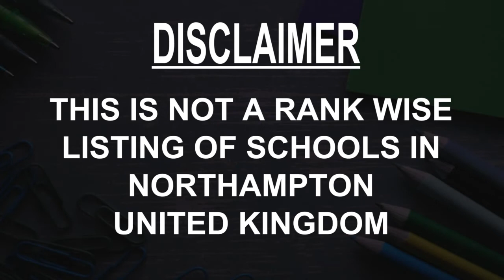Best Schools around Northampton, United Kingdom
Must Watch.. Best Schools around Northampton

Click on Bell ICON to get the notification of New Videos.This is not rank wise listing of Top Schools in Northampton, it's the list of best Schools around Northampton as per the ratings given by our users.

Listed Schools:

Northampton School for Boys
Single sex secondary school
Northampton, United Kingdom

Northampton Academy
High school
Northampton, United Kingdom

Northampton International Academy
School
Northampton, United Kingdom

Briar Hill Primary School
Primary school
Northampton, United Kingdom

Bosworth Independent College
Independent or preparatory school
Northampton, United Kingdom

Wootton Park School
School
United Kingdom

Hunsbury Park Primary School
Primary school
United Kingdom

Spring Lane Primary School
Primary school
Northampton, United Kingdom

Delapre Primary School
Primary school
Northampton, United Kingdom

Greenfields School & Sports College
School
United Kingdom